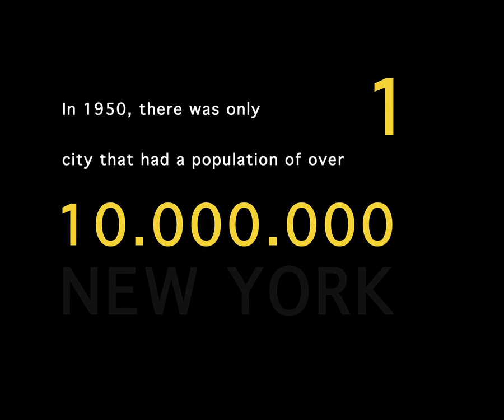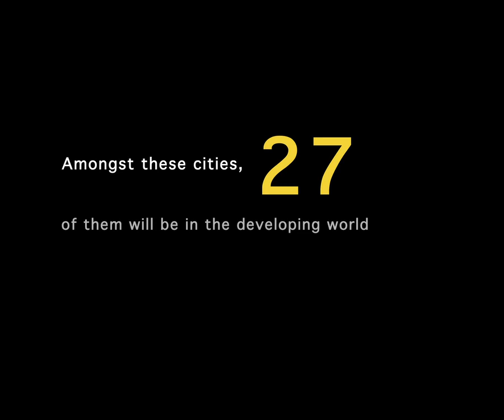Metropolis by Martin Roemers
METROPOLIS, a prize winning  photo project by Martin Roemers about the worlds megacities.
In December 2015 the first Metropolis exhibition will be held in Huis Marseille, Museum for Photography in Amsterdam. Hatje Cantz will publish the book late 2015.

UNFPA, the United Nations Population Fund, ascertained in 2008 that more than half the world’s population is now living in an urban area, a figure that is expected to rise to 70 percent by 2050. Roemers decided to visualize this process of urbanisation by photographing the world’s megacities - places with a population of more than ten million people.
The questions behind what he wants to show are: How can people live in a city that is so vast yet so incredibly crowded and hectic? What are the differences between these megacities and what do they have in common? He presents this by taking photographs at (mostly) busy locations and from a raised vantage point. Moreover, each photograph is the result of a long exposure time so that the megacity’s vitality is shown through the blurred movement of people and traffic while also literally focusing on lone individuals on the street. Every megacity is a theatre, and every city has a different stage and different actors. Every single one of these actors is trying to make his way through today’s urban society.

Production of this presentation: Anna Stevens/Panos Pictures, London 2012